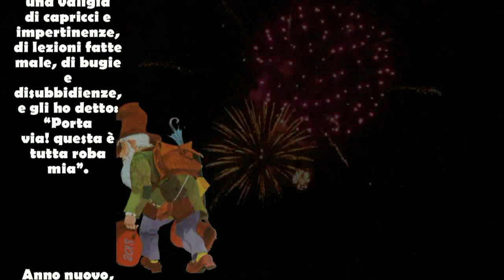Buon Anno 2019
Auguri a tutti di un felice 2019